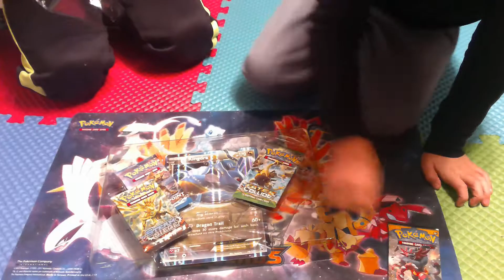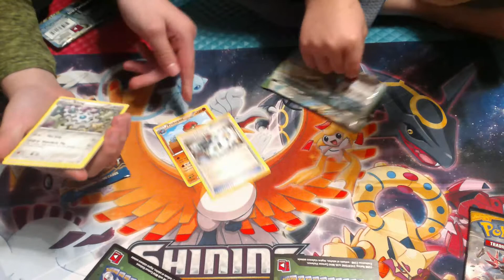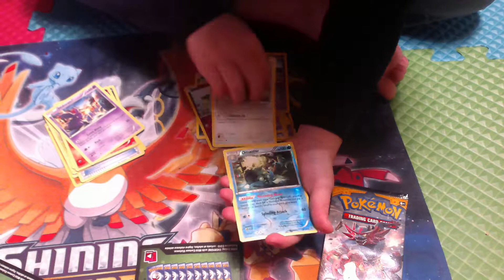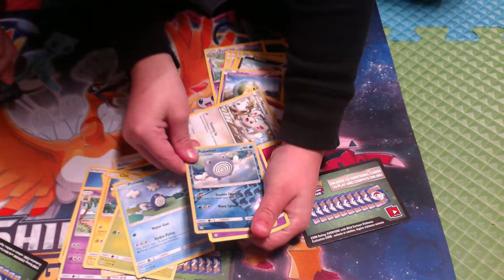Pokemon Kingdra EX box opening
Falcon and bug busting a Kingdra box